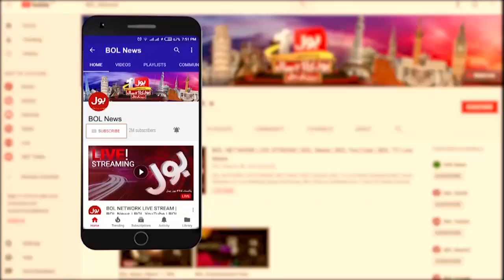Local Body Elections in Sindh | Murtaza Wahab News Conference | BOL News | 24 August 2021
Local Body Elections in Sindh
Murtaza Wahab News Conference
24 August 2021 | BOL News